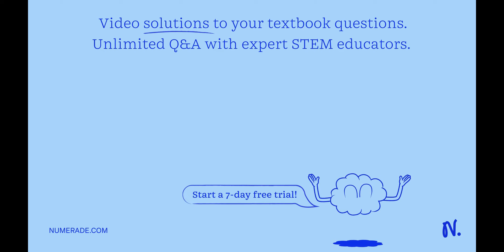How does the concentration of touch receptors seem to vary from region to region?